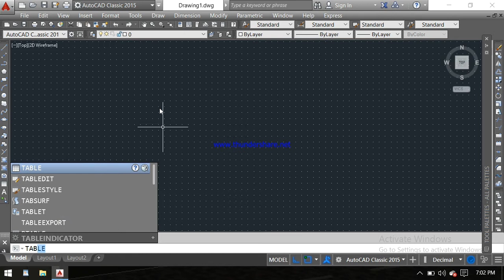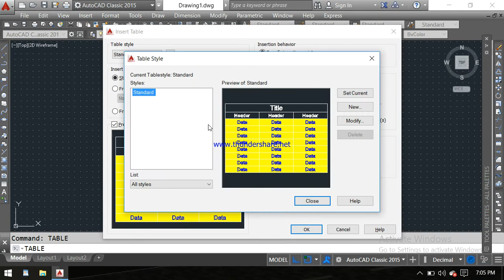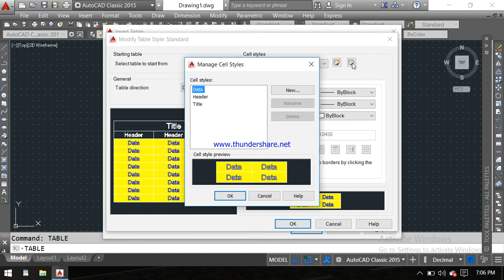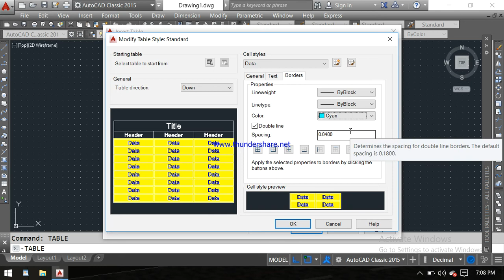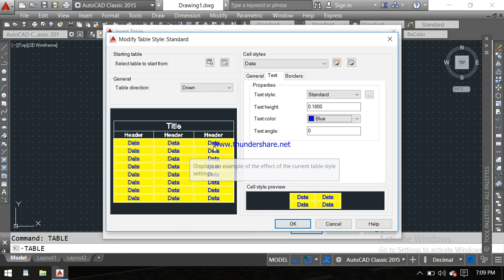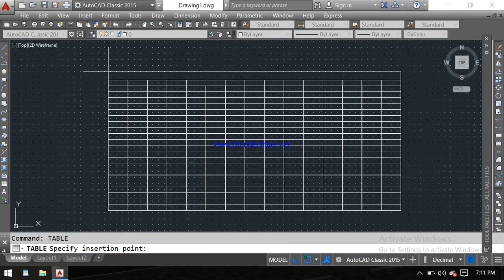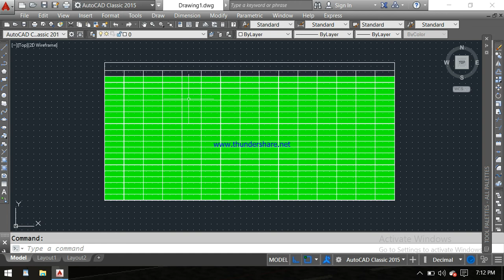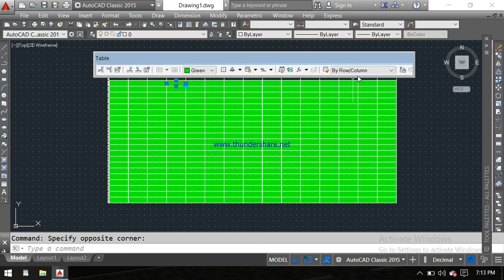how to insert table in Autocad || Excel sheet in autocad || autocad in hindi || CVLdesign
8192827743 only what's up  massage

Insert table command in autocad
Autocad in hindi
CVLdesign
how to Insert table in autocad
Tutorial 10